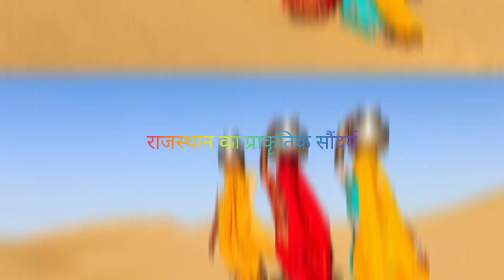rajsthan stuts । rajsthan song। rajsthan DJ। indian song. indian culture. rajsthan culture.new stuts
this video show our wonderful india and beauty of rajsthan,our world femus rajsthan and rajsthan culture,this video shows

indian culture
beauty of rajsthan
# rajsthan stuts
# rajsthan song
rajsthan new stuts
indian artwork

यह वीडियो हमारे अद्भुत भारत और राजस्थान की सुंदरता, हमारी विश्व महिला राजस्थान और राजस्थान संस्कृति को दर्शाता है, यह वीडियो दिखाता है

भारतीय संस्कृति
राजस्थान की सुंदरता
राजस्थान स्टुट्स
राजस्थान गीत
राजस्थान न्यू स्टट्स
भारतीय कलाकृति